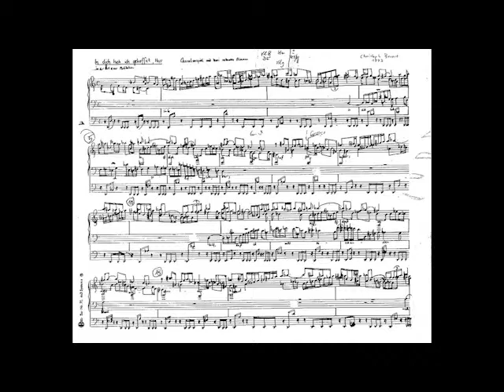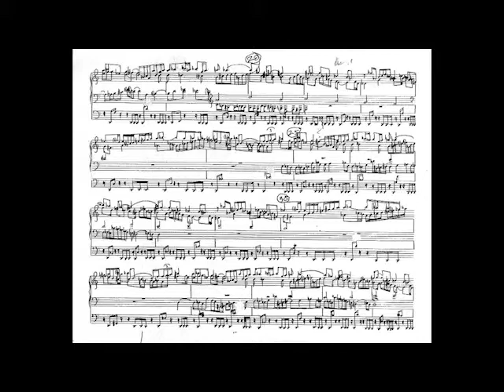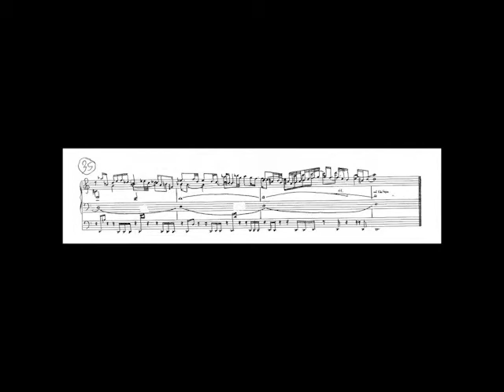"In dich hab ich" - Choralvorspiel von Christoph Bossert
Es spielt Christoph Bossert an der Walcker Orgel in Hoffenheim.
Audioproduktion: Martin Hruschka
Weitere Informationen finden sich unter dem Reiter "Persönlich" auf dieser Webseite